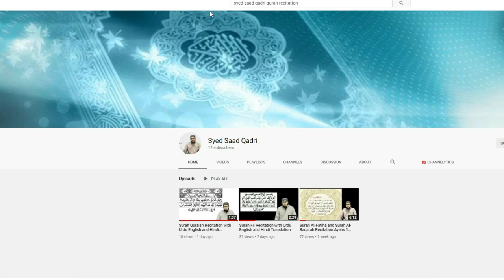Jannat ke Naam | Names of Jannat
Jannat ke Naam